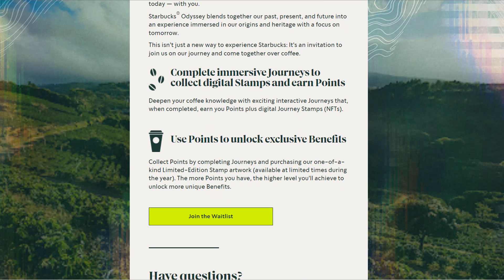Deloitte: Businesses That "Sit on the Sidelines" While Others Pilot Blockchain Will Be Left Behind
Wendy Henry is the Global Practice Lead for Deloitte's Digital Assets and Cryptocurrency Consultancy; one of the firm's four business units dedicated to helping its business clients get the most out of distributed ledger technologies (DLT) including blockchain. Among her many very well-informed opinions about blockchain adoption is her advice to enterprises to not sit idly by while other entities—existing competitors, disruptive startups, regulators, and lawmakers—sort out their positions on blockchain.

While at DC Blockchain Summit 2023 in Washington, DC,  Blockchain Journal editor-in-chief David Berlind interviewed Ms. Henry to learn more about what she's seeing in the way of blockchain adoption as well as obstacles to that adoption (including blockchain regulation; the main theme of the DC event). During the interview, Henry covered a wide range of topics including enterprise use cases for both fungible and non-fungible tokens and the fact that many enterprises are still not yet 100 percent comfortable with the impact of decentralization on their boundaries for where "control" typically begins and ends.

But the best advice that Henry offered had to do with the holistic view that enterprises must take when it comes to working with distributed ledger technology. For example, in use cases where multi-party data transparency is the main driver, an often overlooked imperative is to make sure that all of the involved parties and stakeholders are operating from the same levels of understanding and expertise. So, it's not just about an enterprise educating itself. It's about ensuring that its partners in any blockchain endeavor are equally skilled and fluent in the technology.

Said Henry, "The learning is in the doing. So you got to do. You can’t just sit on the sidelines and wait for everyone to figure this out. You’ll be left behind.”

The full-transcript text of this video can be found For all BlockchainJournal.com videos and their full-text transcripts, please